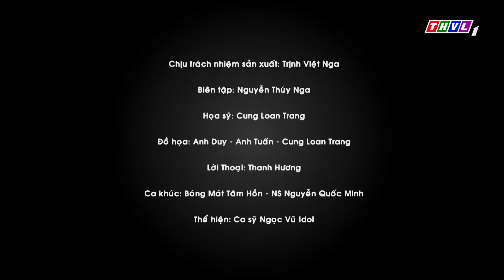THVL | Bóng Mát Tâm Hồn: Nồi Cơm Của Vị Triết Gia